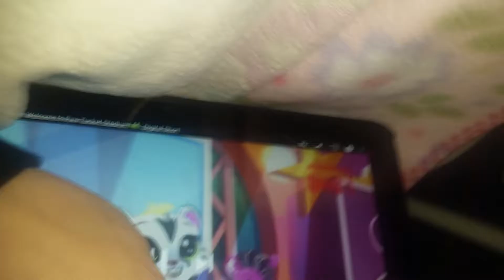January 5, 2018